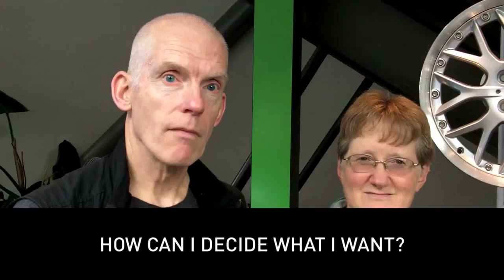How can I decide what I want?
Customers can work with our sales staff at MINI of Portland to decide exactly what they want.